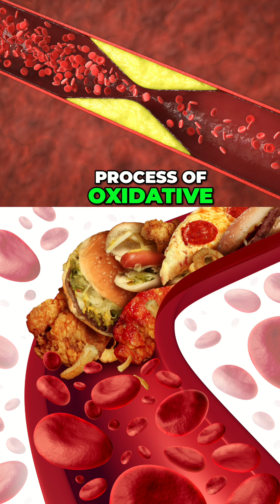Stubborn Cholesterol Lowering Tip! Dr. Caldwell Esselstyn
Even on a strict diet, cholesterol levels can vary due to individual liver function. For stubborn cases, a temporary grain elimination might help, followed by strategic reintroduction, monitoring levels with home kits to fine-tune dietary choices. The key? Protecting the endothelium.